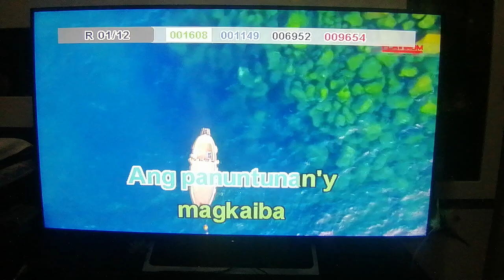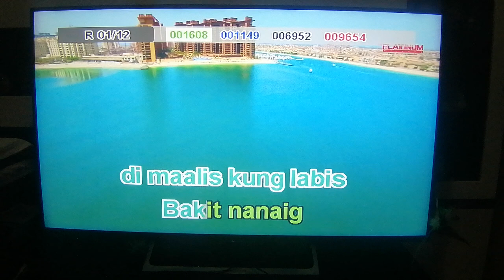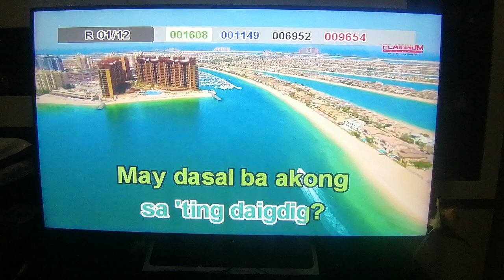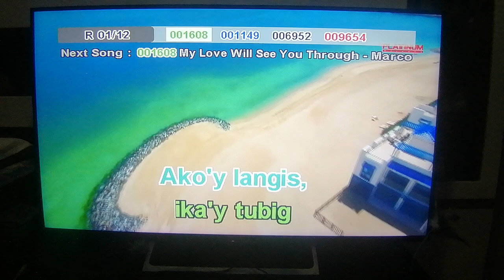3189 - Tubig At Langis - Sharon Cuneta (Karaoke Cover)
Composer: George Canseco
Score: 99
BGV: View

Steps to request a song cover:
1. Find the community tab post with "SONG REQUEST IS NOW OPEN". Requesting in the comment sections of videos or on other non-request community tabs will have the request comment deleted.
2. Format: Number (optional) - Title (required) - Artist (required).
3. Requesting the BGV is NOW allowed (View and 3D only)
4. Melody CAN NOW BE REQUESTED.
6. No rude comments. Requesting rudely will not only have the requests denied, the comment itself will also be deleted.

VOLUME: 87